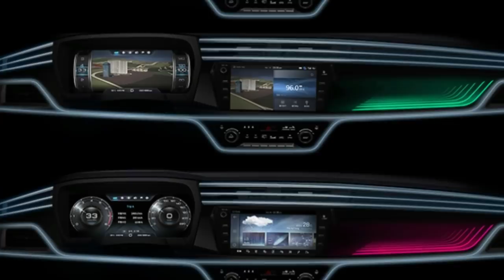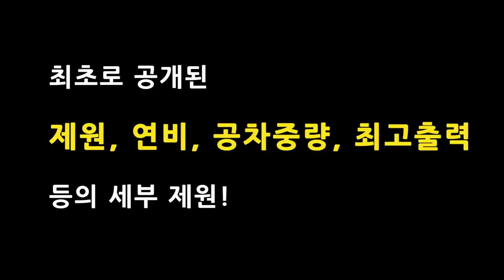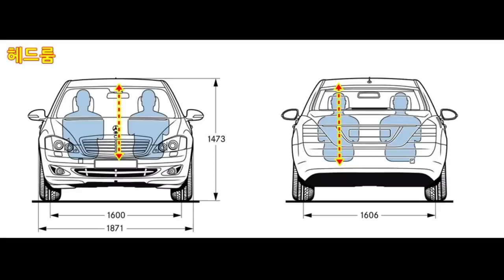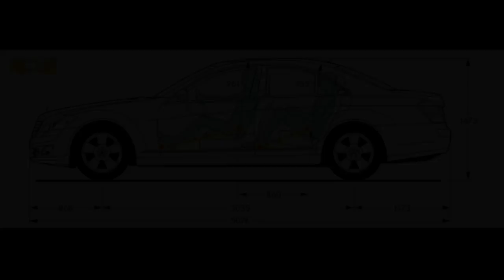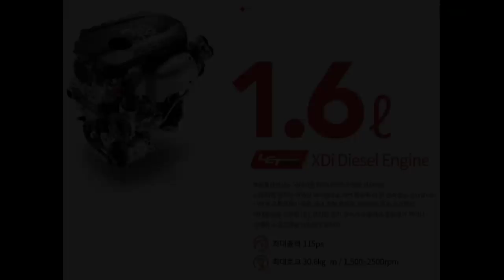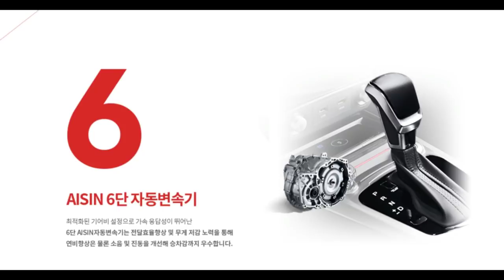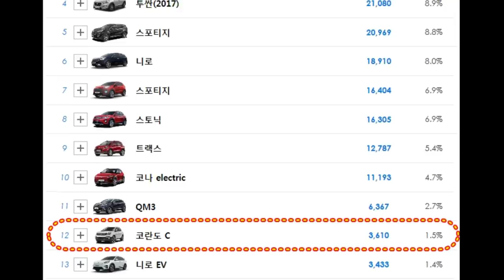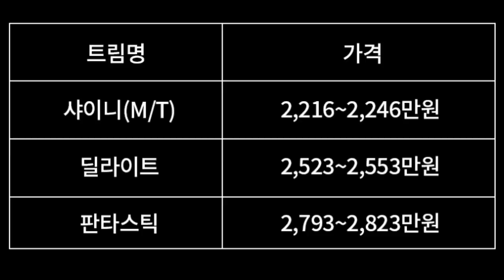최초공개! 제원과 연비! 코란도C후속 완전정복! ssangyong korando c300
출시를 앞둔 코란도C후속의 세부제원이 드디어 공개되었습니다. 지금까지 공개된 코란도C 후속! 신형 코란도! 뷰티플 코란도C의 모든 정보를 알려드립니다!

* 텍스트+이미지 리뷰는 아래의 링크를 참고하세요!